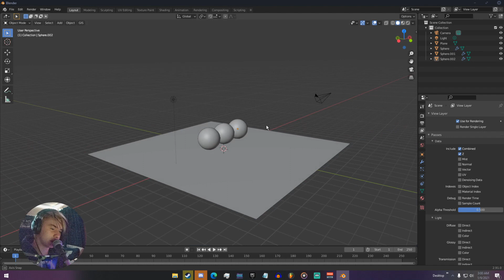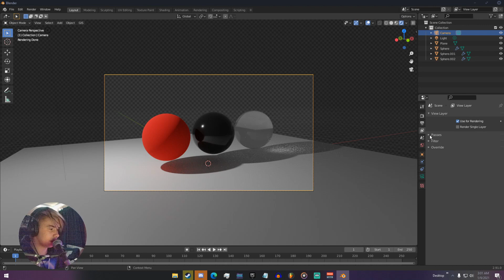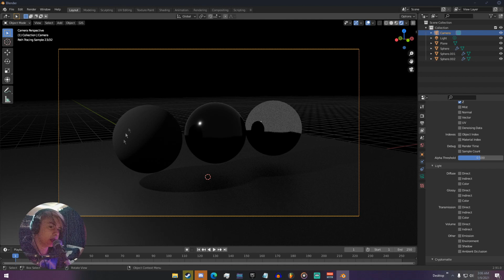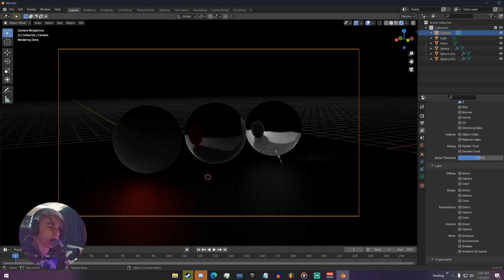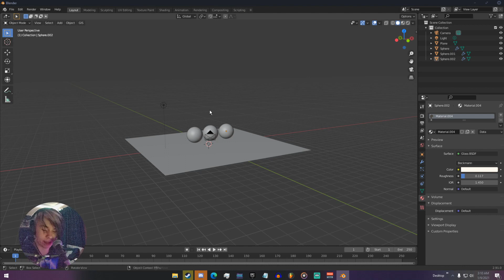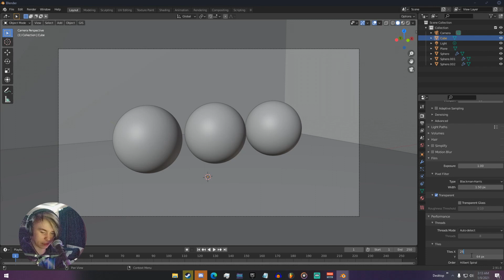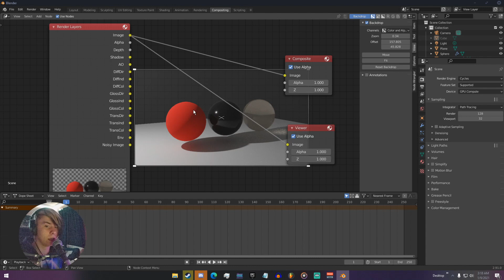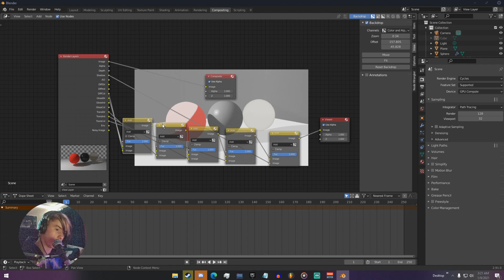What are Render Passes? - Blender 2.9 Tutorial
In this Blender tutorial I show what Render Passes are and how to use them.
Render passes are used to render out a specific pass of an image, such as diffuse color, transmission data, glossy data, etc. When used correctly they can help a lot in the rendering process of an image.